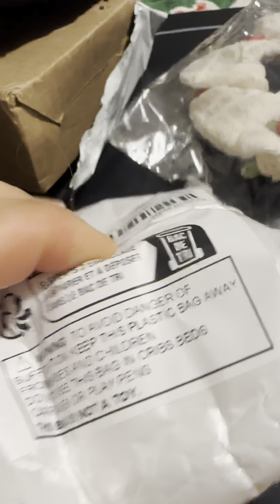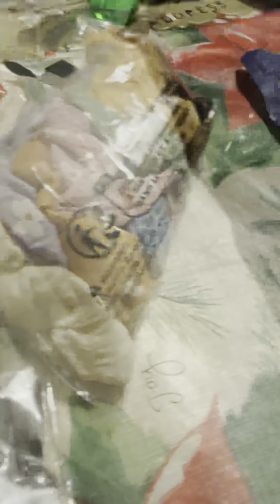Temu hall ASMR